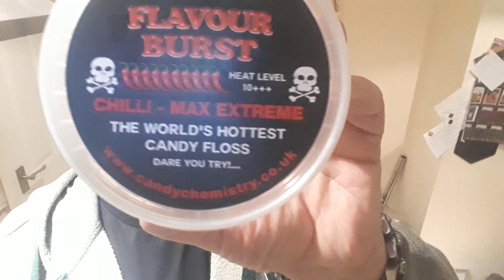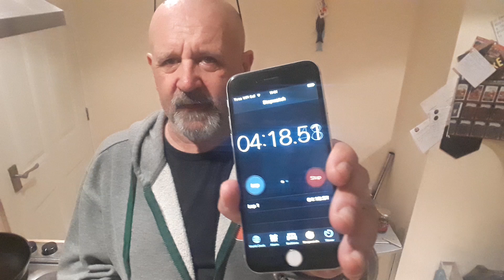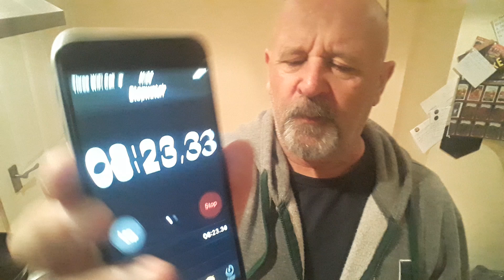@candychemistry, Chilli Max Extreme Candy Floss Challenge